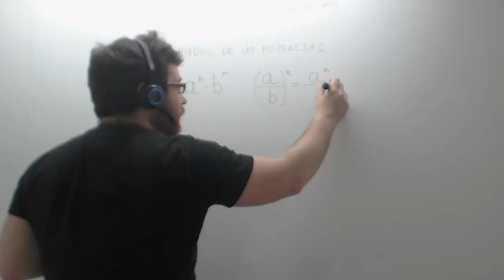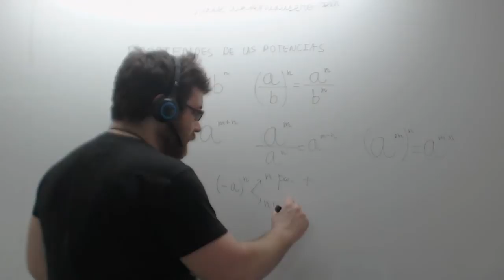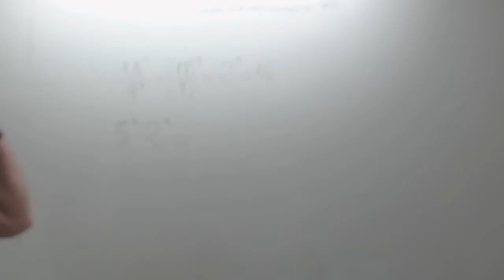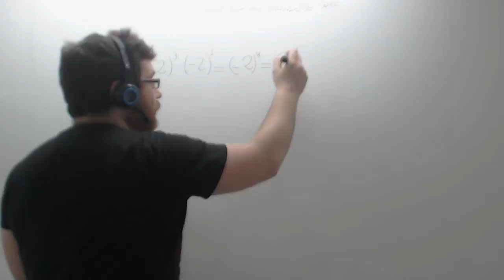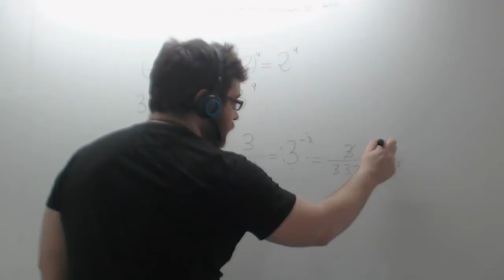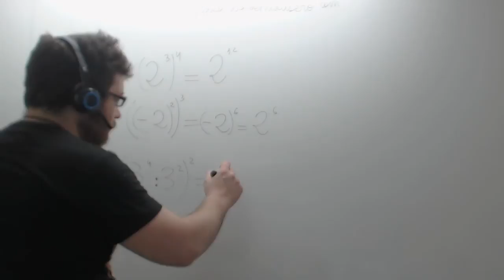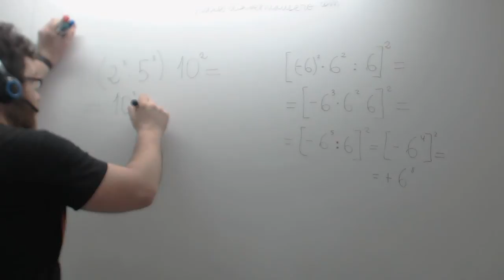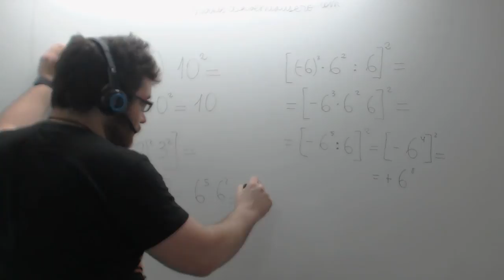Ejercicios con potencias resueltos Matemáticas 2º ESO Academia Usero Estepona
Ejercicios con potencias resueltos Matemáticas 2º ESO
Los ejercicios con potencias presentan 7 propiedades muy importantes que hay que conocer antes de empezar a trabajar:

Las propiedades de las potencias son las siguientes:

Cualquier número elevado a 0 es 1.
Cualquier número elevado a 1 es el mismo número.
Si tenemos un producto elevado a un número, se puede escribir como el primer número elevado al exponente por el segundo número elevado al exponente.
Si tenemos una división elevada a un número, se puede escribir como el numerador elevado al exponente dividido el denominador elevado al exponente.
Si tenemos el producto de un número elevado a una potencia por el mismo número elevado a otra potencia, se pueden sumar los exponentes.
Si tenemos una división de potencias de la misma base, se restan los exponentes.
Si tenemos la potencia de una potencia, se multiplican los exponentes.
Un número elevado a una potencia negativa es igual a uno dividido entre el número elevado a la potencia positiva.
Con estas simples reglas y su conocimiento, podemos realizar cualquier operación con potencias. Es importante conocer perfectamente las reglas y su aplicación y también, irlas aplicando concienzudamente y poco a poco. Cada vez un paso. Es muy común entre el alumnado querer aplicar varias reglas a la vez en un paso y esto les suele llevar a error. Es preferible escribir un poco más y hacerlo bien que hacerlo muy rápido y equivocarse. Esta es una lección muy importante no solo para las matemáticas, sino para la vida. Y no se hace hincapié en que lo que aprendemos en matemáticas lo podemos usar para la vida, no solo por la utilidad numérica, sino por como desarrolla la  voluntad, la paciencia y el volver a intentarlo tras cometer un error.
Academia Usero en Estepona, el centro de formación con más vídeos en Internet del Mundo presenta: Ejercicios con potencias resueltos Matemáticas 2º ESO